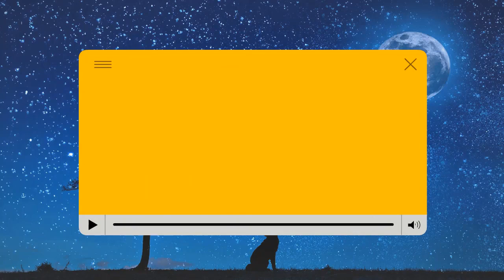Significado del nombre Pau 【Significado de los Nombres】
Encuentra aquí y ahora la interpretación del nombre Pau!

¿Estás esperando un hijo y lo quieres llamar Pau? ¿Te apetece conocer el significado de el nombre Pau?
¿Te interesa conocer más sobre Pau mediante el significado de su nombre? ¿Qué significa el nombre Pau?
En nuestro canal te ofrecemos nuevos videos todos los días para que puedas descifrar los significados de los nombres de aquellas personas que están cerca tuyo.
Si crees conocer todo sobre Pau pero desconoces cuál es el significado del nombre Pau no te puedes perder este video.
Es importante recordar que el nombre de alguien puede marcar ciertas tendencias en el comportamiento y la manera en la que se relaciona con otras personas.
La significación del nombre Pau es importante ya que puede ayudarte a entender mejor a todos aquellos que se llaman Pau.
Entender el significado del nombre Pau te va a aproximar más a la persona que se llama así.